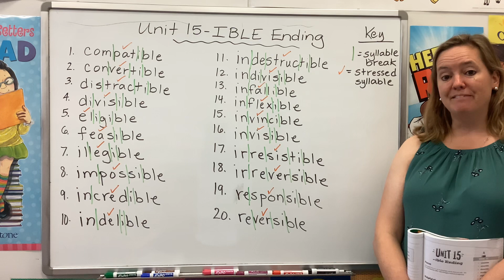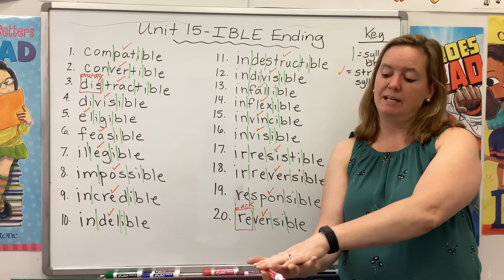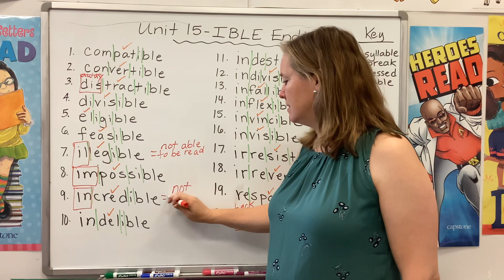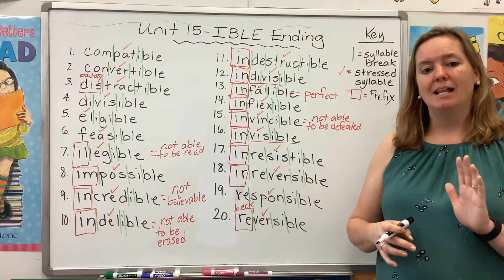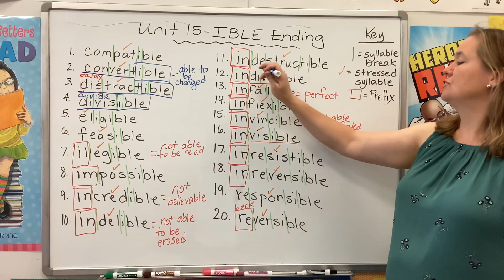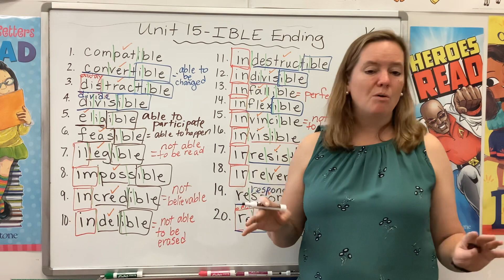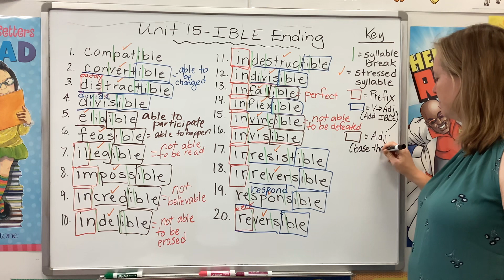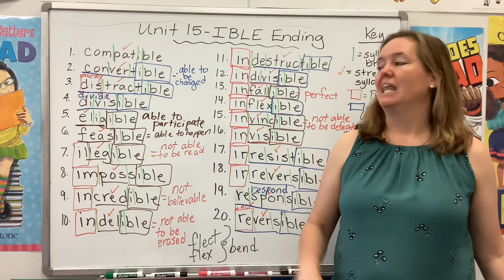180 Days of Spelling and Word Study: Grade 6, Unit 15 (Derivational Suffix: IBLE)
This week's focus is multisyllabic words that end with IBLE. Words that end with IBLE are usually adjectives. IBLE is a derivational suffix that changes a noun to an adjective. It is often used with Latin roots that cannot stand alone. Students learn to drop the silent E when adding IBLE to a base, since it starts with a vowel. The Latin roots FLECT and FLEX are introduced.

Purchase Mrs. Rhoades’ grade 6 book or others from her 180 Days series at teachercreatedmaterials.com or from your favorite online bookseller.